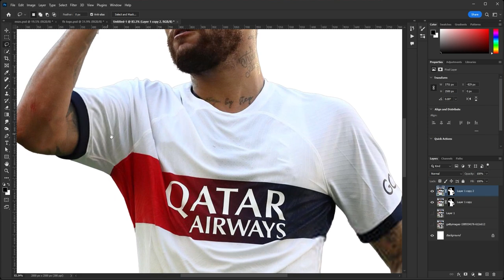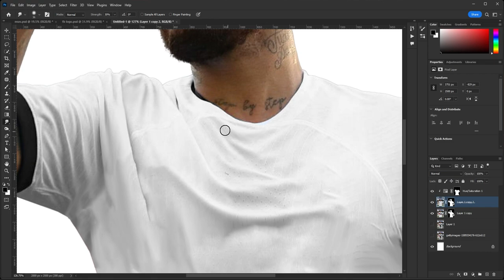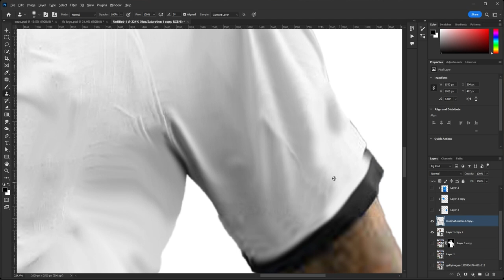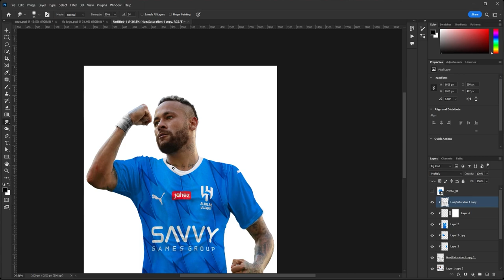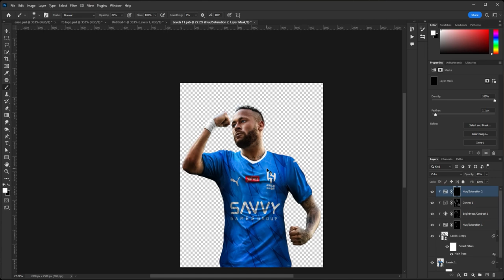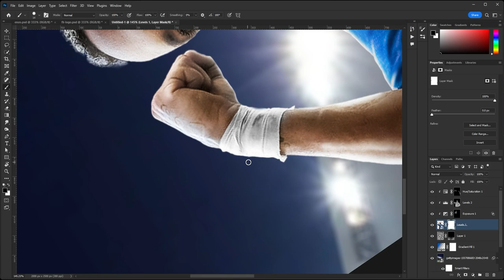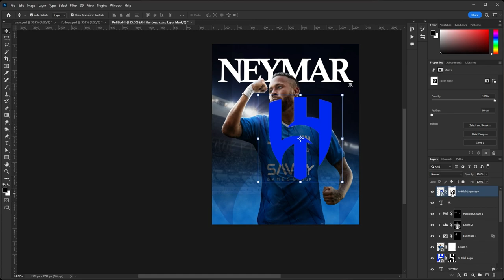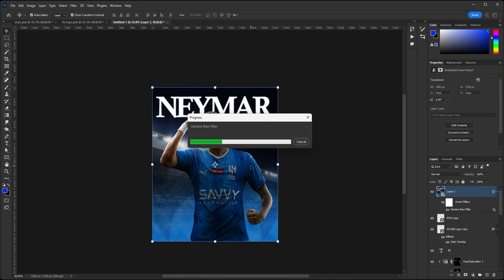Kitswap- Neymar Jnr to Al Hilal speed Art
🔥🔵 Football KitSwap: Neymar Jnr to Al Hilal! 🔵🔥

🎬 Watch the mesmerizing transformation as we bring together the worlds of football and design! In this epic video, we present a jaw-dropping kit swap in Photoshop, featuring the talented Neymar Jnr making a sensational move to Al Hilal!

⚽ Are you a die-hard football fan looking for mind-blowing content? Look no further! Witness the magic of digital art as we seamlessly blend Neymar into the iconic blue of Al Hilal's kit.

🤩 Be a part of the football community that loves unique content! Don't miss this chance to see your favorite player in a new jersey. Share your reactions and thoughts in the comments below!